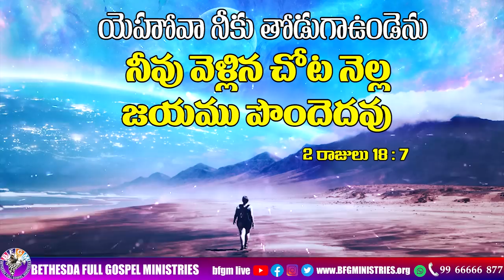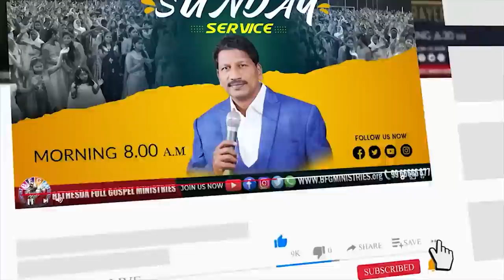Today's promise 03.05.2023 | BFGM LIVE